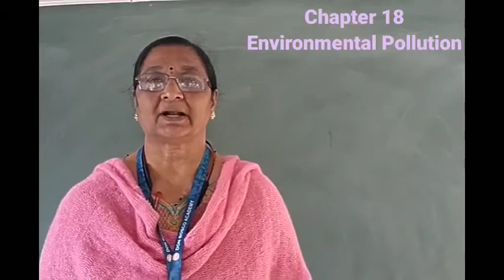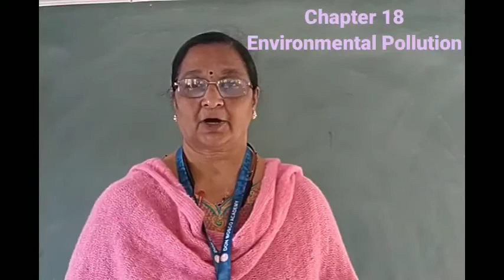05/03/21, Class 4 Social Studies, Environmental Pollution. (Part - 3)